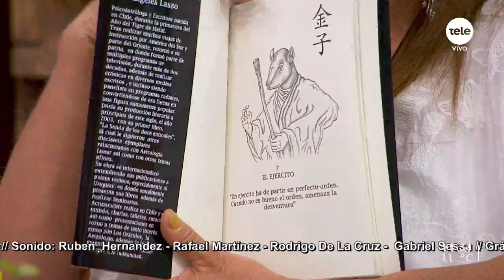Ángeles Lasso y las predicciones para el 2020 en base al horóscopo chino